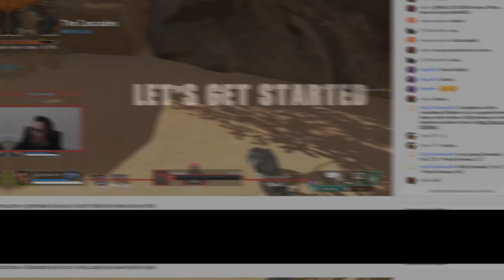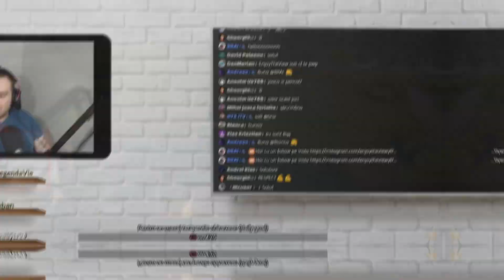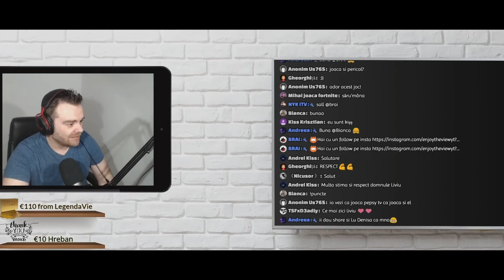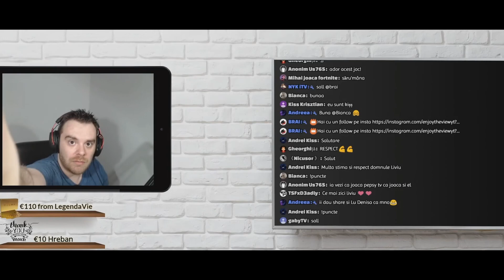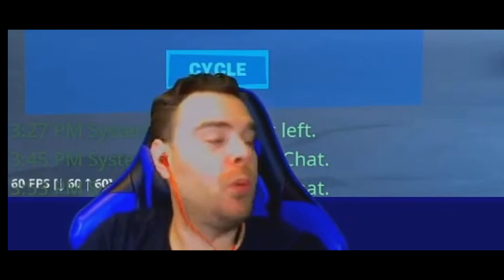Best moments of 2019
Vreau sa va multumesc din suflet pentru 10 luni alaturi de mine si pentru +10.000 de oameni care au apasat butonul si clopotelul.

Va doresc multe impliniri si un calduros LA MULTI ANII !
2020 HERE WE COME